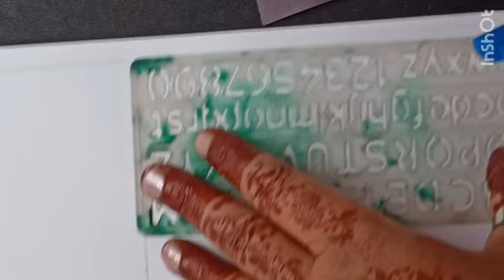October 2, 2023